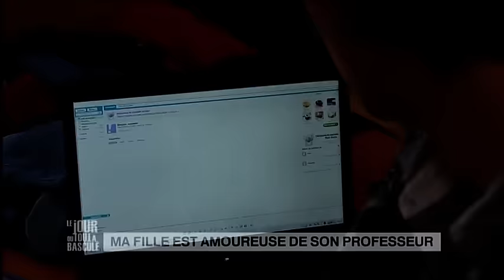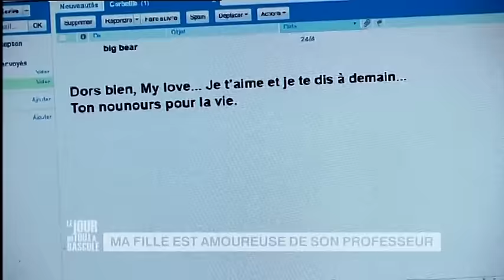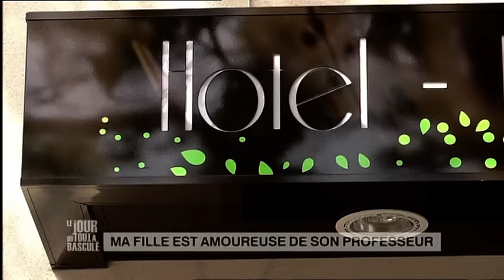Le Jour où tout a basculé - Ma fille est amoureuse de son professeur - E32S1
Une lycéenne tombe amoureuse de son professeur d'anglais. L'ex-petit ami de la jeune femme, lycéen, veut y mettre un terme…